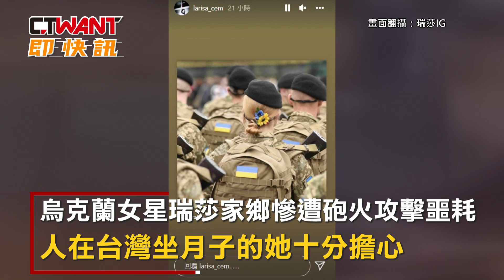CTWANT 周刊王 即時新聞 / 俄軍強勢攻佔烏克蘭殘殺平民 瑞莎悲痛嗆10字：夠了沒？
俄羅斯與烏克蘭正式開戰，首都基輔等城市都受到攻擊，而烏克蘭女星瑞莎也接到，家鄉慘遭砲火攻擊噩耗，人在台灣坐月子的她十分擔心，她25日轉發一則，俄羅斯戰機攻擊烏克蘭平民住宅的影片，並崩潰寫下「天啊！俄羅斯你們夠了沒？」